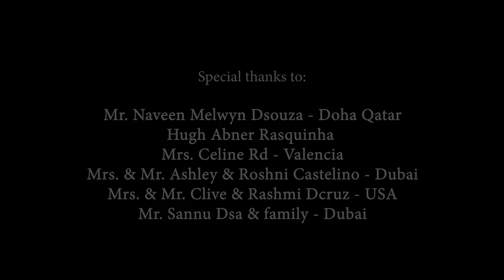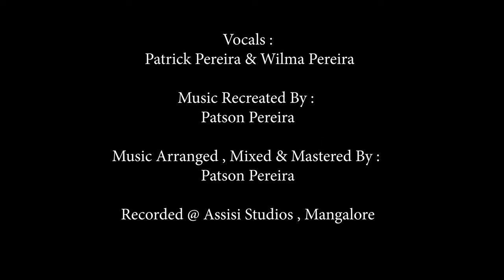Konkani Song - Uzwad Chundremacho (Wilfy Rebimbus)Cover - Covered By Patrick Pereira & Wilma Pereira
Vocals : Patrick Pereira & Wilma Pereira

Music Recreated By : Patson Pereira

Music Arranged , Mixed & Mastered By : Patson Pereira

Recorded @ Assisi Studios , Mangalore

Video and Editing : Sparkle Productions